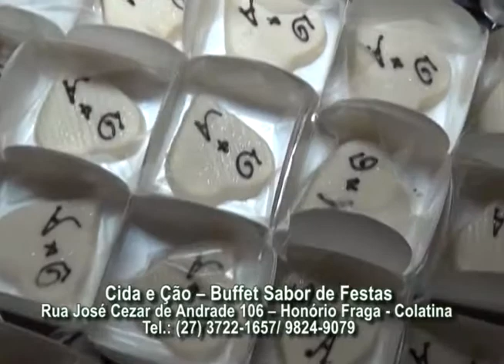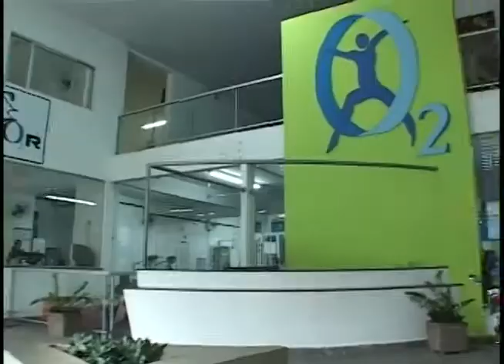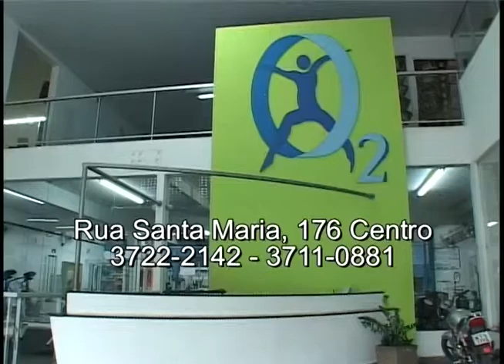Programa Evidence - Sábado 13/04 - Parte 2-2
- Festa do Casamento de Adriana e Dionízio;